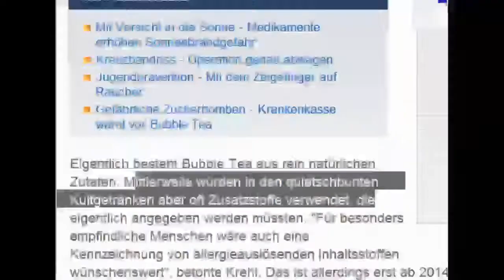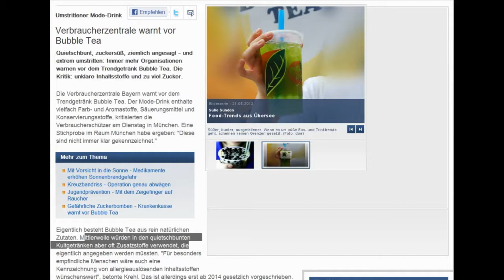Tod, Untergang, Zerstörung und Bubble Tea!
Hier noch 2 Artikel zum Thema

PS: Ich bin godfucking Evil!